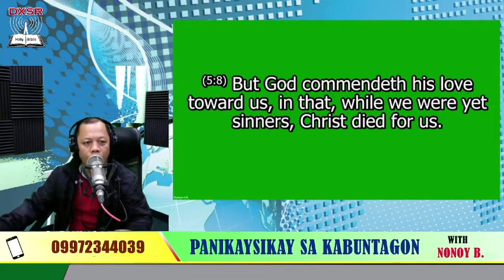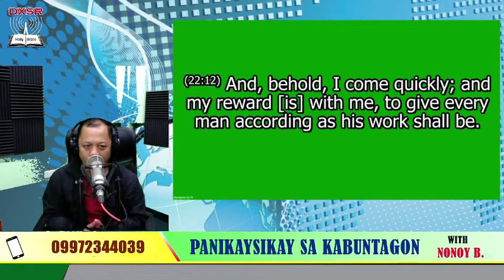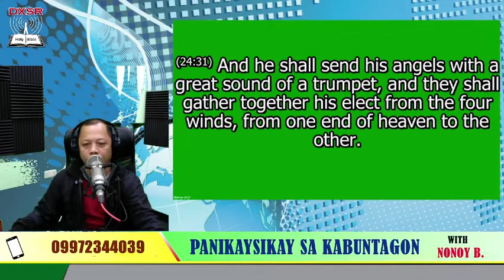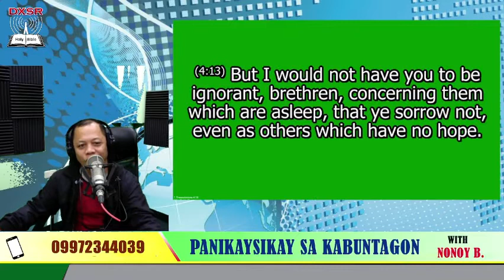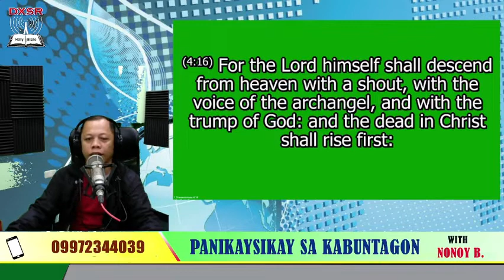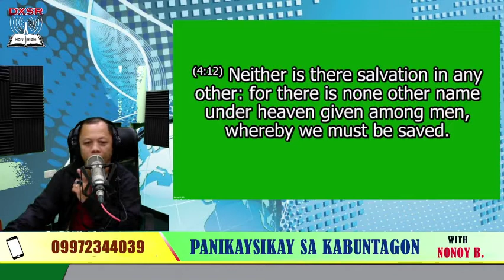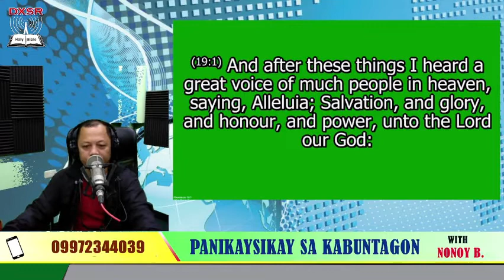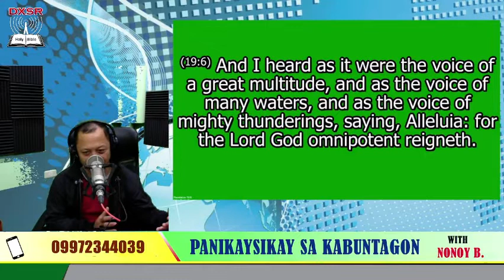THE RETURN OF JESUS | PANIKAYSIKAY (NOVEMBER 28, 2022) NONOY B.